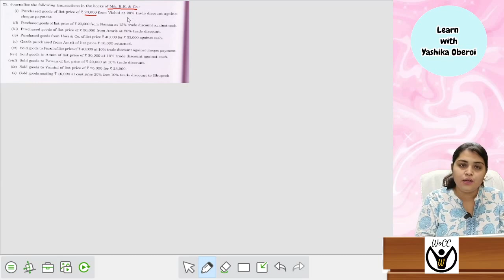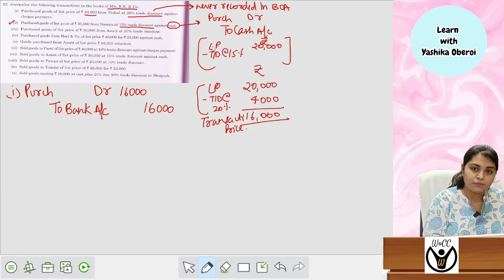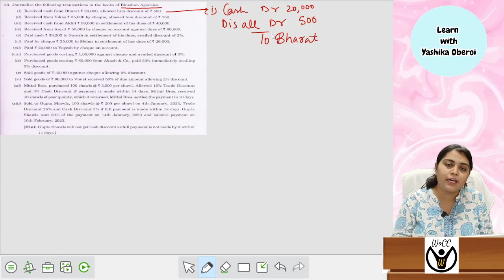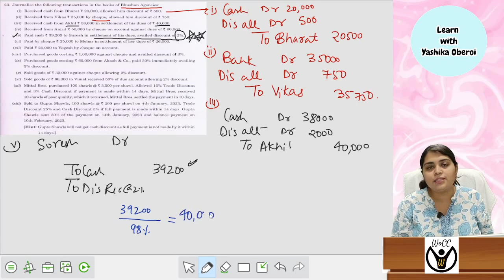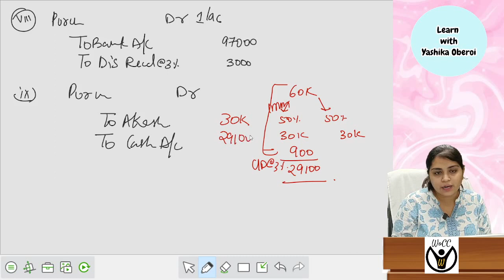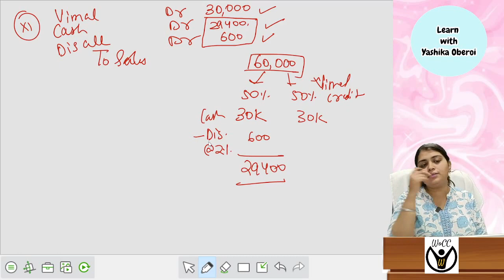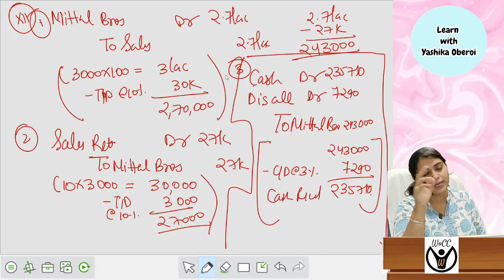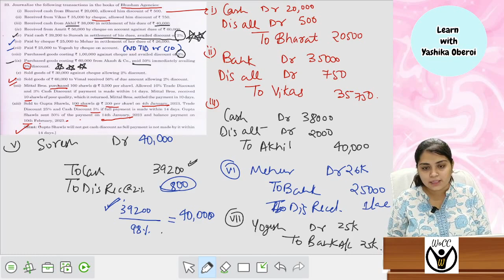Journal Q22, 23 || (T.S Grewal) || Class 11th Accounts || By Yashika Oberoi